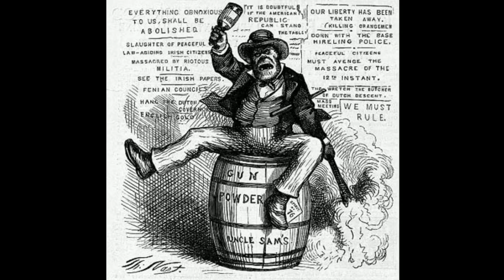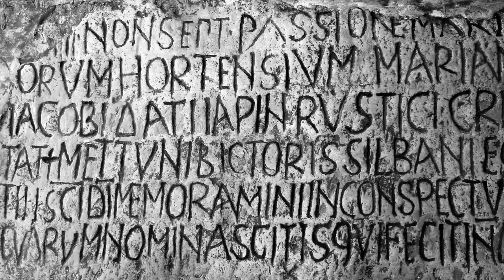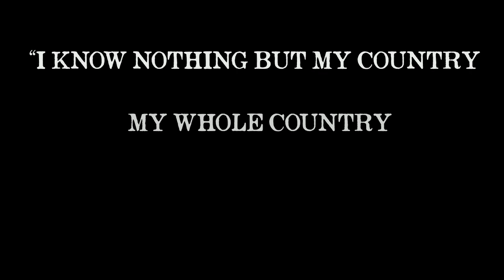Americans Against Immigration for a Stronger America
Check below the credits for the historical context for this ad!

Written by:
Eric Hartman & Jesse Jamison

Directed by:
Eric Hartman

Main Narrator voiced by:
David Flint

Know Nothing Spokesman voiced by:
Matthew Emerick

Credits voiced by:
David Flint

Credits directed by:
Lenny Hernandez

Sound Engineering by:
Marty Hayes

Produced by Lenny Hernandez, Eric Hartman, & Jesse Jamison

Now, this ad was PRETTY subtle, but you may've noticed that the pictures of Irish people were a tad insensitive. But, did you know those were real illustrations taken from old publications? In fact, one picture was in such poor taste we only used part of it. See?

See the Asian guy under the sign reading, "The Chinese question"? Where it calls Chinese people barbarians? While our guy lurked in the crowd, we had to cut out a whole DIFFERENT racist caricature in the same cartoon! It's a Russian nesting doll of racism!

While researching this ad, we were shocked to learn America has a history of blaming minorities and poor people for our problems. I know! I was as surprised as you! Turns out the Irish weren't held in the highest esteem in the 19th century. What were some opinions?

“I am haunted by the human chimpanzees I saw along that hundred miles of horrible country [Ireland]...to see white chimpanzees is dreadful; if they were black one would not see it so much, but their skins, except where tanned by exposure, are as white as ours.”
— Cambridge Historian Charles Kingsley, letter to his wife from Ireland, 1860.

Oof.

"[Our existing policies] will not kill more than one million Irish in 1848 and that will scarcely be enough to do much good."
- Queen Victoria's economist, Nassau Senior.

Yowza!

"This (the United States) would be a grand land if only every Irishman would kill a Negro, and be hanged for it."
- British historian Edward Freeman, writing on his return from America, about 1881.

OUCH. That last one managed to insult black people, and they weren't even part of the conversation! Where did this sentiment come from? To oversimplify: in the 1840s and 50s, a blight killed off a huge chunk of the potato crop in Ireland, leaving their poor to starve or flee the country. Around one million people died and another million left Ireland. Where did they go? England, Scotland, Australia, and, to the dismay of many God-fearing Protestants, to the U.S.

Many working class Protestants were angry at this influx of immigrants. They thought the Irish were lazy, drunken, no-good rapists and murderers, shipped over to steal jobs and attack defenseless women! Can you believe we were ever so silly? A political party harnessed that fear and anger: The Know Nothing Party (a semi-secret society; if asked about it, members were supposed to reply, "I know nothing.")

They considered themselves "Native" Americans, being born and raised here, and didn't appreciate immigrants coming in and acting like they owned the place! (Irony was in short supply during the 19th century.) They feared the country would be overrun by Germans and Irish Catholics, who held allegiance to the Pope and would sell out America in a heartbeat. Seems a LITTLE outlandish, doesn't it?

Despite this, in spring 1854, the Know Nothings gained office. Robert T. Conrad, the Whig candidate for Mayor of Philadelphia, ran on their policies: he'd close saloons on Sunday, be tough on crime, and tougher on immigrants. And he won!

The Know Nothings officially became a party and swelled in numbers, from 50,000 to over an estimated one million members that year. Jeez Louise! How could they be stopped?

Well, the party ALSO passed legislation to regulate railroads, insurance companies, and public utilities. They funded textbooks for public schools, raised money for libraries for the blind, and even fought to improve women's legal status, granting them more property rights and agency in divorce courts. Such reforms were expensive; state spending climbed 45%! And so, very few Know Nothings were reelected. If there's one thing Americans like less than minorities, it's paying taxes.

Whelp, we'll see y'all next time!